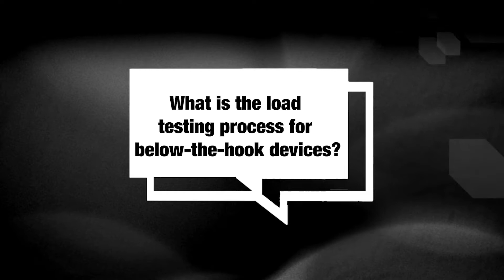How Do I Perform a Load Test on a Below-the-Hook Device?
In this episode of Ask the Experts, we sat down with Dan Sherwood who answered the question: How Do I Perform a Load Test on a Below the Hook Device?

The “Ask The Experts” video series is your opportunity to hear directly from our specialists, who will answer questions they regularly receive from customers. If you have a question for our experts, please submit it in the comments section.

In this video
0:00 - Intro
0:12 - The answer
1:19 - Closing